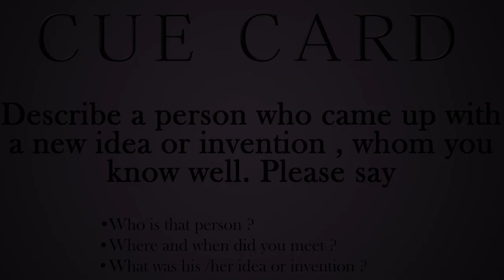Band 7.0 IELTS Speaking Test Sample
Band 7 IELTS Speaking Test Sample
Cue Card Topic - Describe a person who came up with a new idea or invention